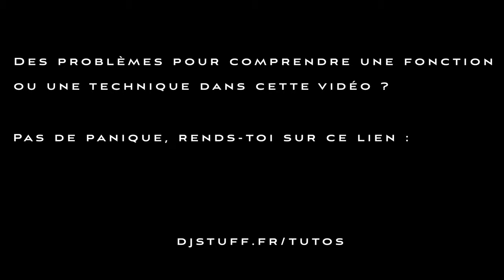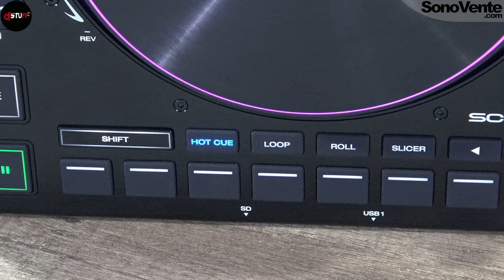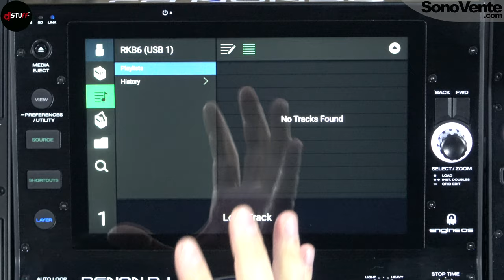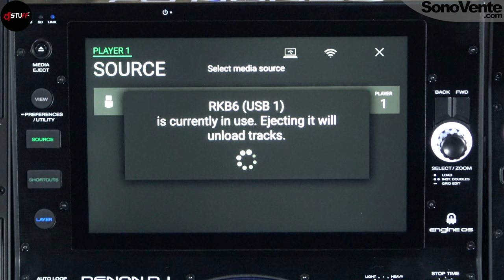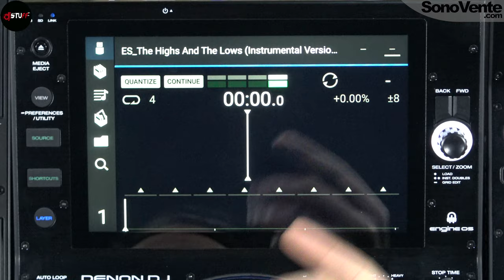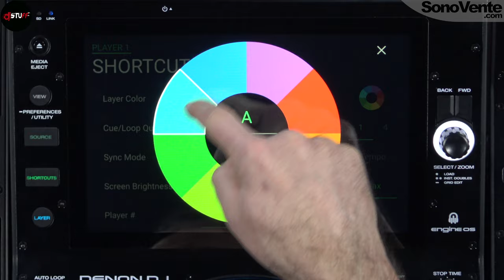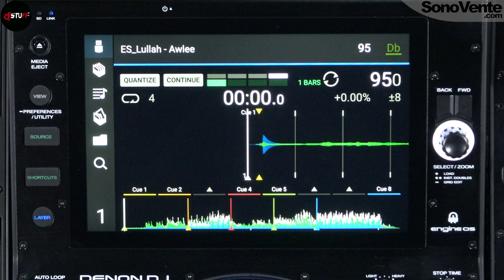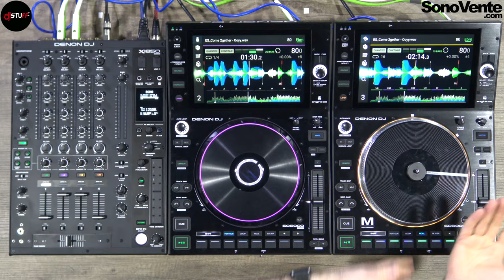Denon Dj SC6000 🇫🇷 ( English in description )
Aujourd'hui on voit ensemble le Denon Dj SC6000.
Prix public TTC recommandé : 1666€.

00:00 Intro
01:05 Résumé
02:11 Navigation et Menu
12:31 Deck
24:14 Conclusion

Lien direct de la playlist TUTO, pour vous aider à comprendre tous les termes ou fonctions décrits dans cette vidéo

Pour toutes les infos / prix / disponibilité au sujet d'un produit rendez-vous

Titre dans la vidéo : Ooyy - Come 2gether